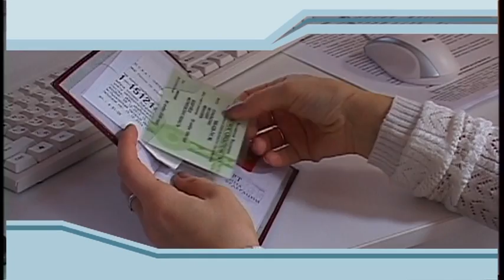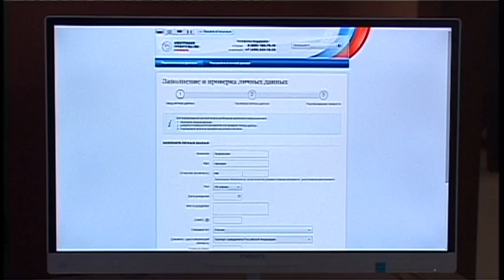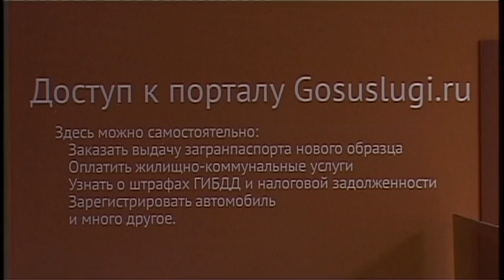Новости "Анапа Регион" от 11 декабря 2014 года